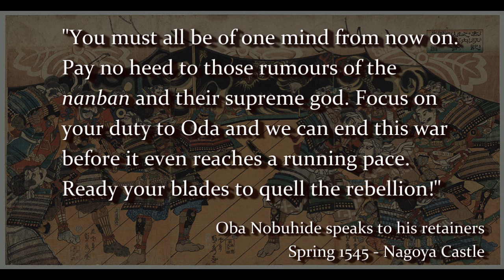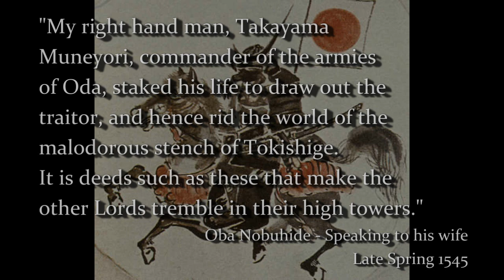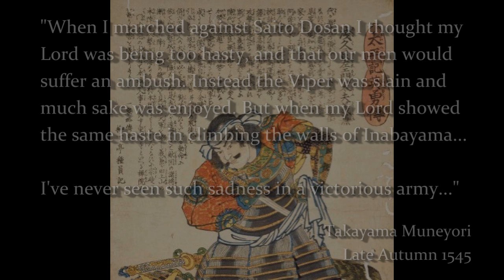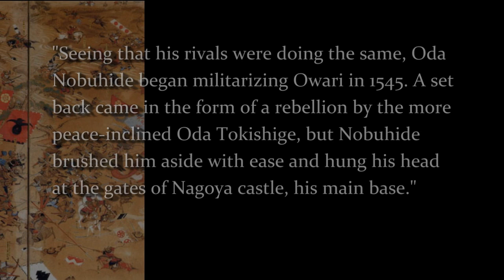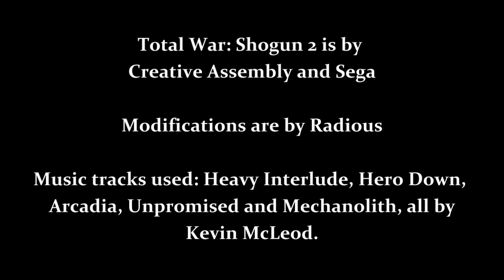The Eternal Law - Total War: Shogun 2 (Radious Mod) Narrative Let's Play - Episode One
In this Let's Play series I'll be showing highlights from two Total War: Shogun 2 Campaigns playing as the Oda and Takeda, between which I'll be inserting original narrative sections detailing the thoughts or actions of the real people the characters in the game represent. Give it a watch to see what I mean.

In this first episode things move more slowly than usual as I'll be introducing various gameplay mechanics and features for those not familiar with the game, and giving pretty much continuous gameplay commentary rather than just the highlights.

I highly recommend watching in HD to be able to read on screen information during the gameplay, and to see the beautiful battles closer to their original detail.

I plan to alternate between the clans with each episode - the Takeda campaign begins next time. The game is using the 'Radious Overhaul' mod, making it somewhat different from the normal version, for those who are familiar with it. Obvious differences are a more diverse selection of troop types and very low troop upkeep costs, allowing larger armies.

It's not going to be a very technical Let's Play; this is more aimed at people interested in the time period than people already expert at the game. So it is not really a walkthrough - I'll be playing the campaign with a mind to making it interesting, rather than to just maximizing my performance. But I am a fairly accomplished player, so you can expect some interesting strategy elements to be shown.

Oh, and throughout this series please forgive any spelling mistakes in the text sections of the video :/